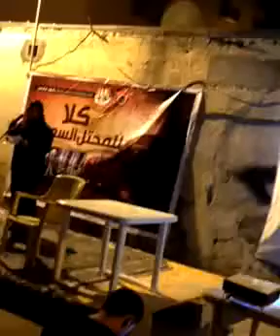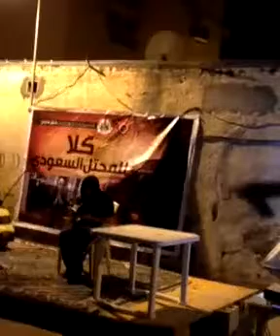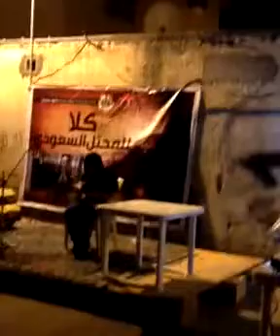بلدة المصلى : التجمع الشعبي لاستقبال شهر مارس يبدأ بتلاوة عطرة من آيات الذكر الحكيم 28/2/2014